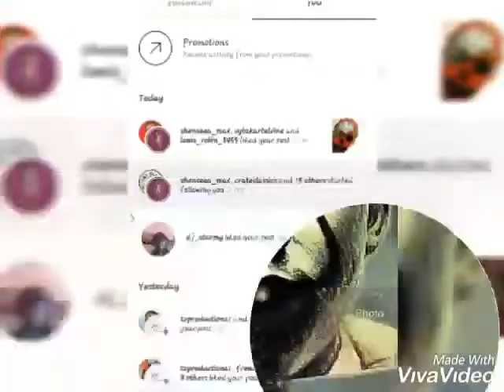Artist GrabbaDan ( JahDan ) - 6 Fa Real 👌 ( Official Audio ) Talking Tom Version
Please Mek Dis Go Viral 👐 👐 👐
Band New 😏 😏 😏